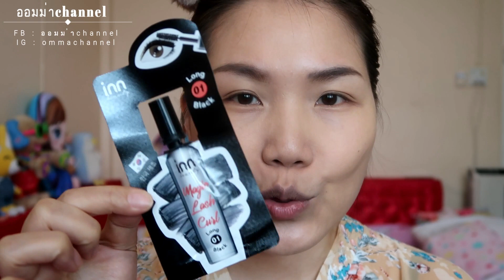รีวิวเครื่องสำอางค์เซเว่น INN BEAUTY EXPERT LIP&CHEEK SWEET KISS สองสีออกใหม่ และ MAGIC LASH CURL